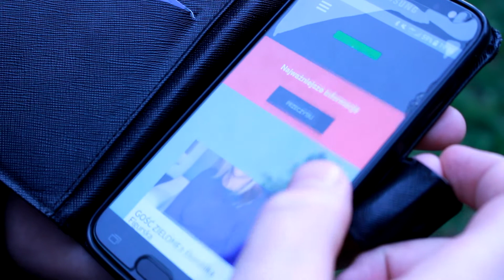Odc. 3 "Prasówka"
To już trzeci odcinek z naszego studia zielona.sds.pl! Po raz pierwszy w tym roku, już na kilka dni przed ZIELONĄ rozpoczęliśmy nadawanie. Niech te filmiki rozpalą Wasze apetyty na wspólne pielgrzymowanie do Matki na Jasną Górę! :)